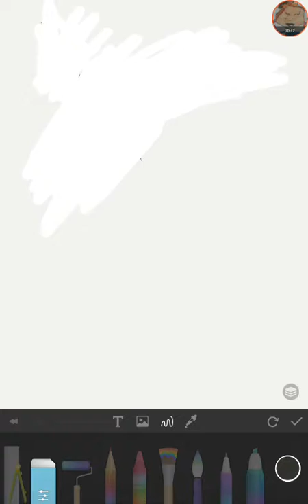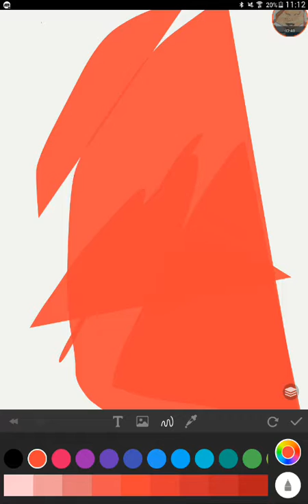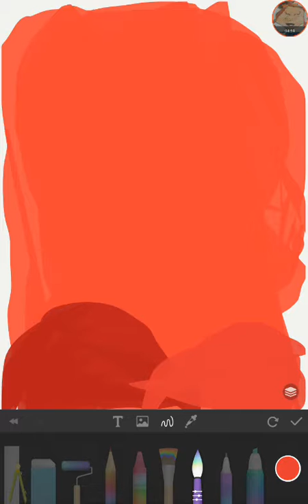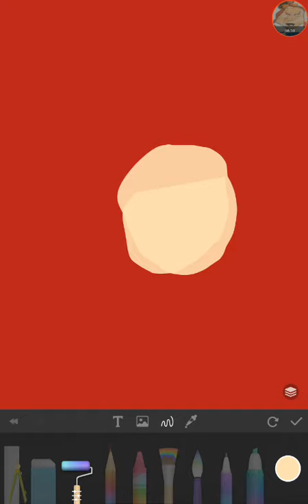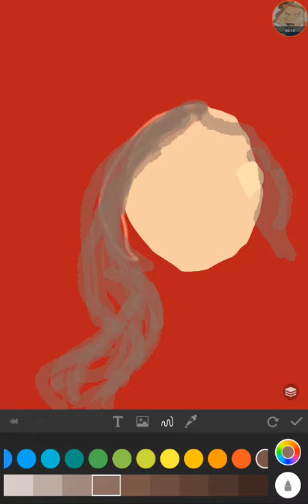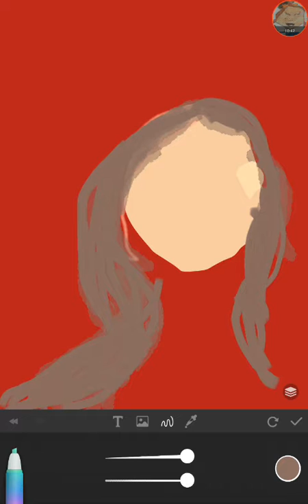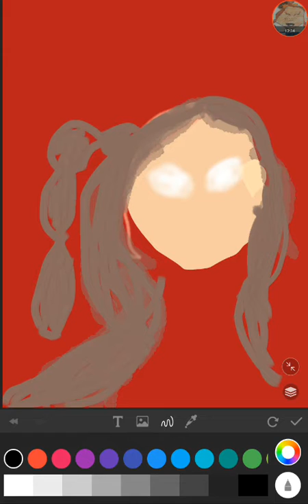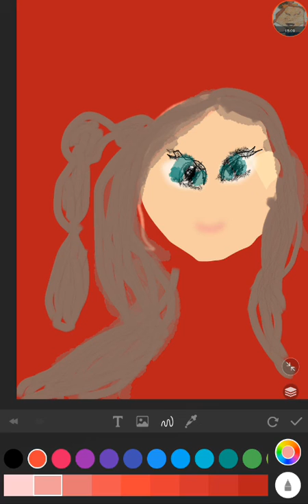Drawing my brand new avatar part 1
This is gonna be my avatar